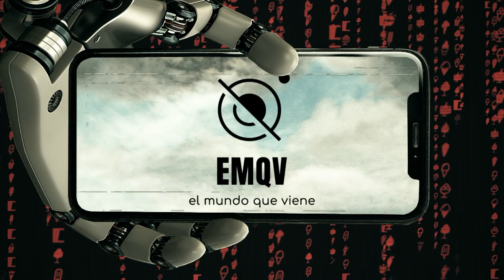El mundo que viene | PROMO 26/03/23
El domingo 26 de marzo, a partir de las 10:45 horas, 'El Mundo que viene' analiza el problema del ruido en las ciudades.